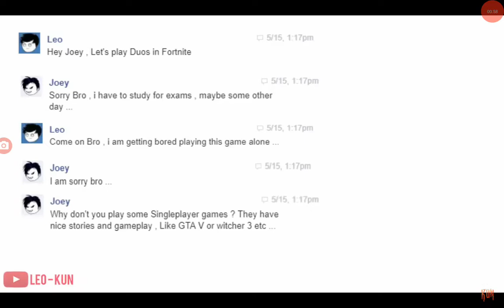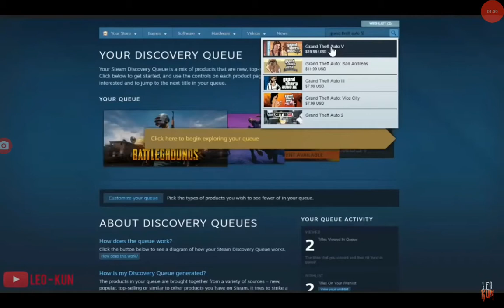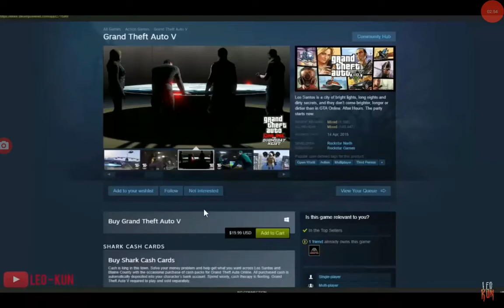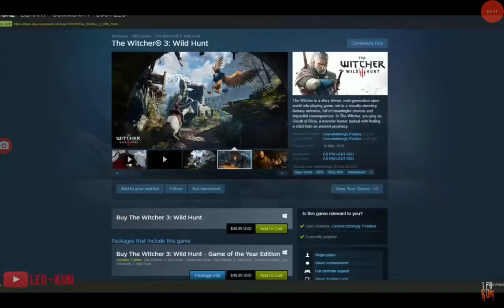When you steal your mom's credit card to buy games😂😂😂